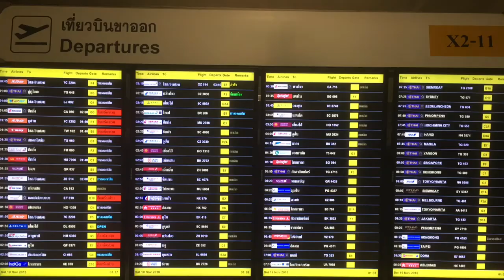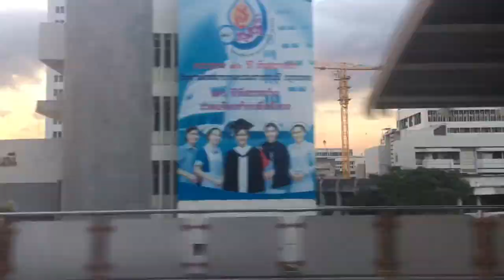Bangkok + Singapore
Los Angeles - 10 days in Bangkok Thailand and 5 days in Singapore.
Shot and edited all on a Iphone 6s